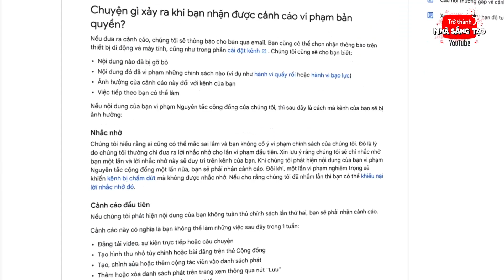Làm ẩm thực cũng lắm drama, Helen Lê và Oops Banana đối diện thế nào?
Xem toàn bộ cuộc giao lưu “Helen Lê, Oops Banana: Ẩm thực dễ làm nhưng không dễ nổi bật |TRỞ THÀNH NHÀ SÁNG TẠO YOUTUBE - Tập 5”
“Trở thành nhà sáng tạo YouTube” là chuỗi talkshow do Báo Thanh Niên phối hợp cùng các nhà sáng tạo nội dung YouTube nổi bật tại Việt Nam thực hiện nhằm giải đáp những thắc mắc, những định kiến thường gặp nhất khi một nhà sáng tạo bắt đầu hành trình của mình trên nền tảng này. Ở số thứ hai  của talkshow, 2 nhà sáng tạo mảng âm nhạc là An Coong và Mai Anh Tài sẽ chia sẻ những trải nghiệm trong việc sáng tạo nội dung, những khó khăn và những vấn đề thường gặp về bản quyền, tác quyền với các video âm nhạc cũng như cách giải quyết.
Đón xem các tập trong chuỗi chương trình “Trở thành nhà sáng tạo YouTube” vào lúc 20 giờ tối thứ Ba và thứ Sáu hằng tuần trên kênh YouTube Báo Thanh Niên, Facebook Báo Thanh Niên và Thanhnien.vn.

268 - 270 Nguyễn Đình Chiểu, Phường Võ Thị Sáu, Q.3, TP HCM